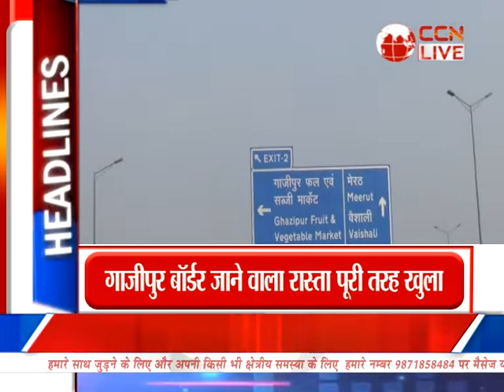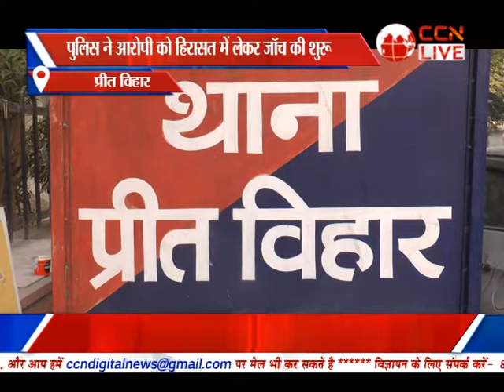Bulletin Poorvi Delhi (23-12-2021)